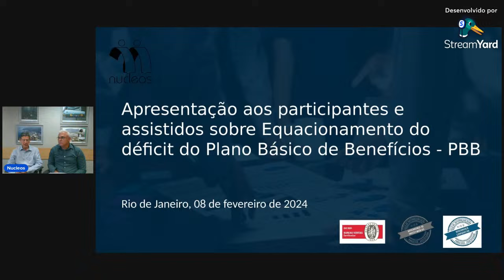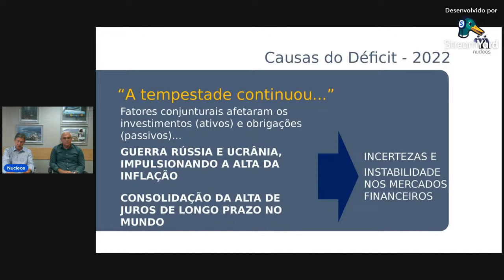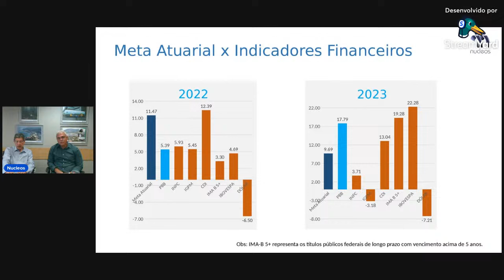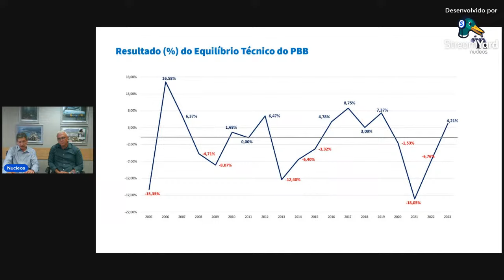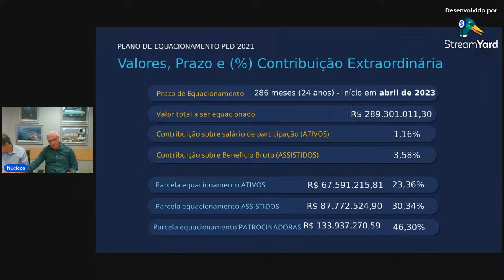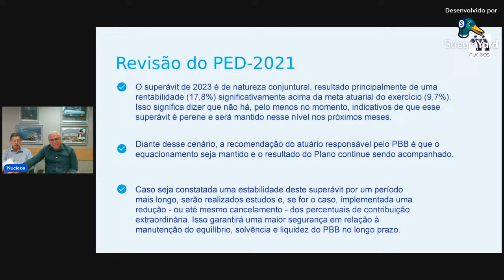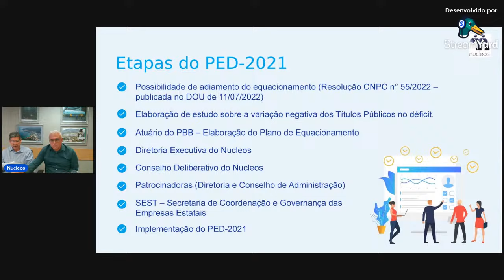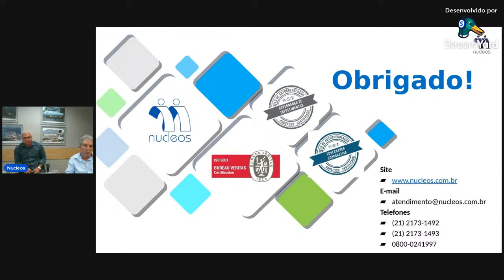Plano de Equacionamento do Déficit - 2021